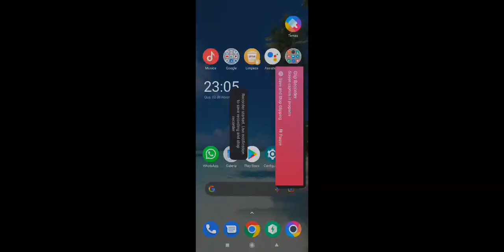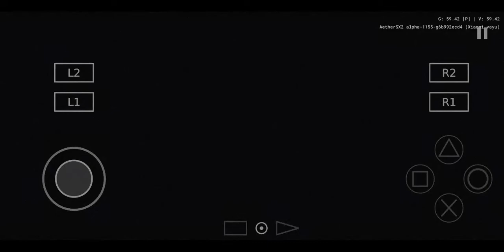AetherSX2 Emulator - Pes Bomba Patch BR 2022 Gameplay - Poco X3 Pro 8gb Ram